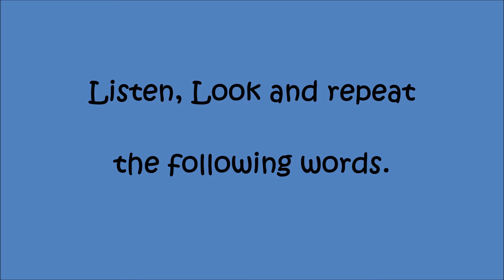SAL VD 2 S1 Inicio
Bloque 4.2; 2do de Primaria: Sesión 1